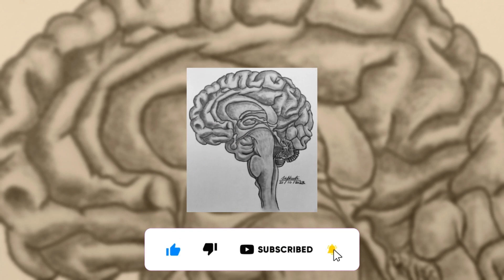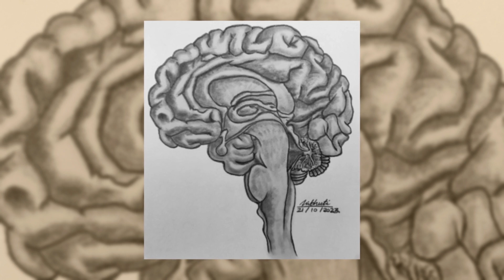How To Draw A Realistic Brain 🧠| Graphite Pencil ✍️ Drawing Timelapse | Easy Tutorial For Beginners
In my latest YouTube video, I've created a detailed timelapse tutorial on drawing a realistic human brain, covering every intricate detail to help you master the art of drawing. In this tutorial, I guide you through the process of how to draw a human brain step by step, making it easy and accessible for beginners.

Starting from the basic structure, I demonstrate how to draw the brain's different sections, highlighting its complexity yet making it understandable for all skill levels. I delve into the nuances of shading and texture, teaching you how to achieve a realistic appearance in your drawings.

Using graphite pencils, I show you the art of shading and blending, allowing you to create a brain that looks incredibly lifelike. With easy-to-follow steps, you'll learn how to draw a brain diagram, breaking down the process into manageable parts.

This tutorial not only focuses on drawing skills but also provides valuable insights into the human brain's anatomy. By the end of this tutorial, you'll have a beautifully detailed and realistic drawing of a human brain that you can be proud of.

Join me in this creative journey, and let's explore the fascinating world of human anatomy through art! Happy drawing!